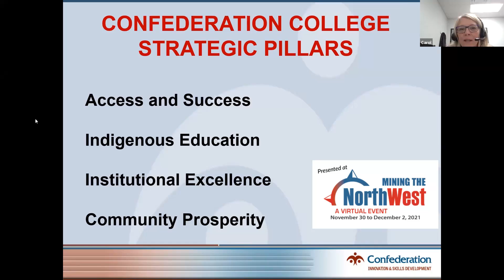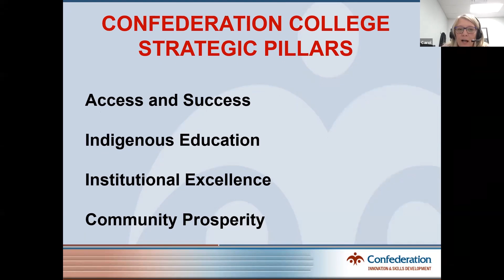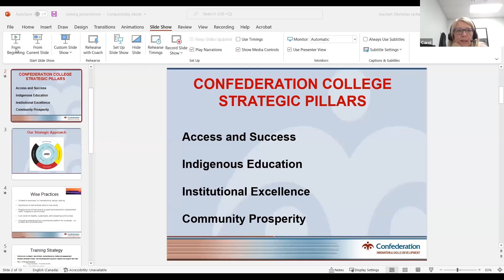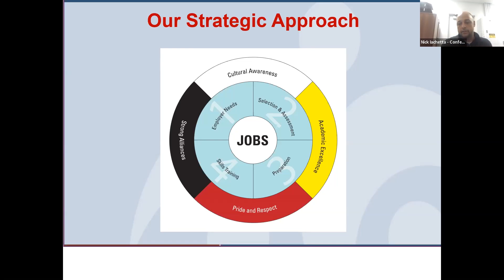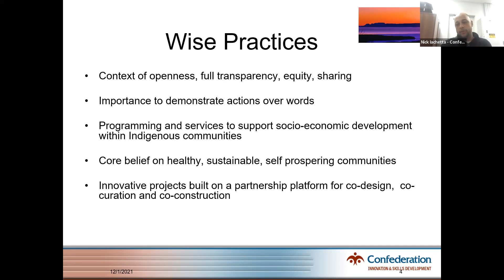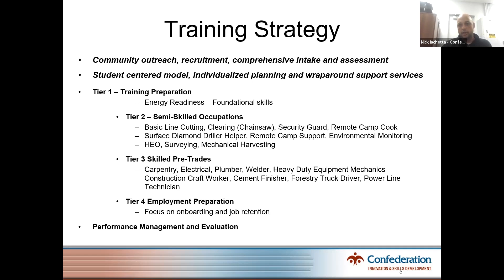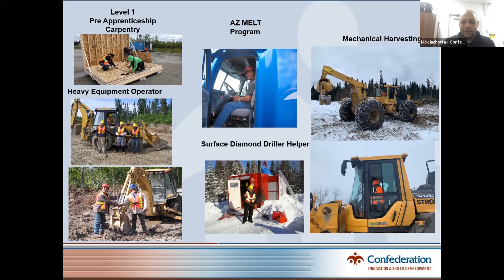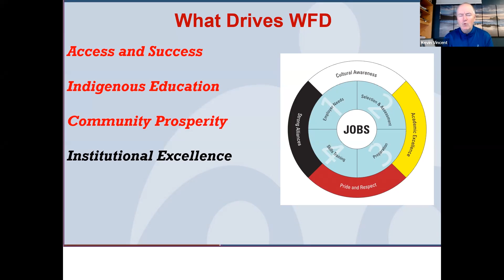Nick Iachetta & Carol Cline -Collaboration of Industry and Confederation C – Meeting Labour Needs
Nick Iachetta & Carol Cline spoke at the Career Training Education conference at the Mining the Northwest virtual event. On December 1st, 2021, their topic was Collaboration of Industry and Confederation College – Meeting Labour Needs. Part 1.